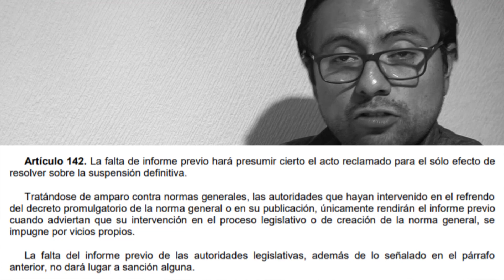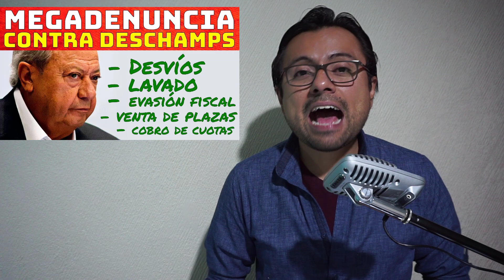Liberan Jueces A 540 HuachicoIeros Y Amparan A Carlos Romero Deschamps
El plan para frenar el hurto de combustible está fracasando debido a que jueces están liberando a personas vinculadas con el huachicoIeo, además de que han dan amparo a Carlos Romero Deschamps, dirigente del sindicato de PEMEX, para evitar que sea detenid0 por hurt0 de combustible.

MUCHAS GRACIAS